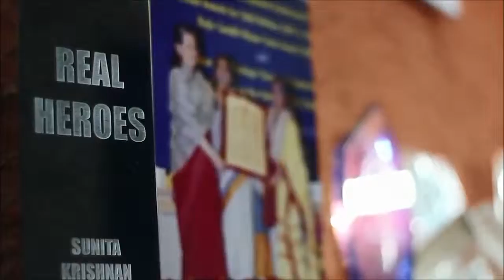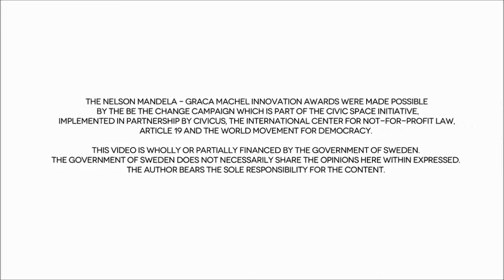Sunitha Krishnan Winner, Nelson Mandela Graça Machel Innovation Awards.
Sunitha Krishnan is the founder of Prajwala, a groundbreaking organisation that tackles human trafficking and sexual assault in India.

She is the survivor of a sex crime - at the age of 15 she was gang-raped by eight men and spent years afterward ostracized, stigmatized and isolated in her community.

She hopes to change society's response and action towards victims of sexual exploitation.